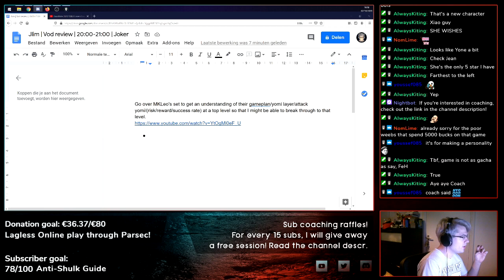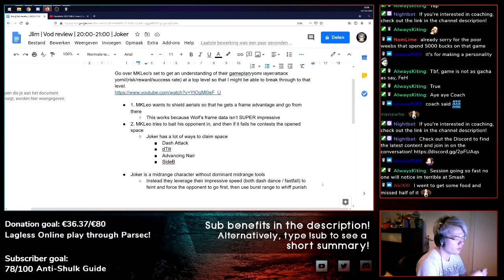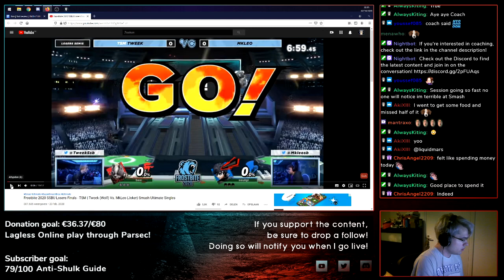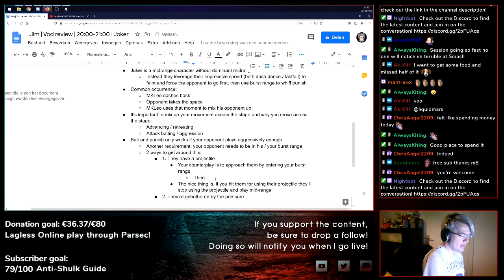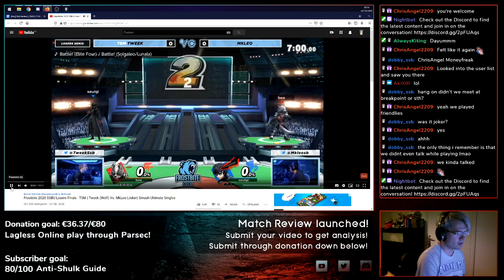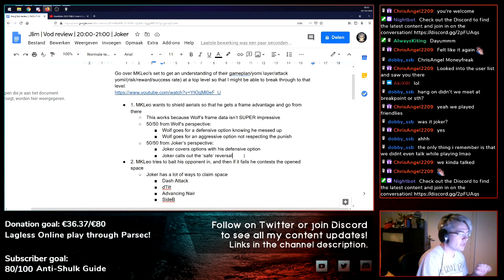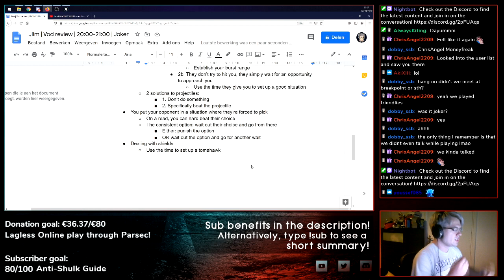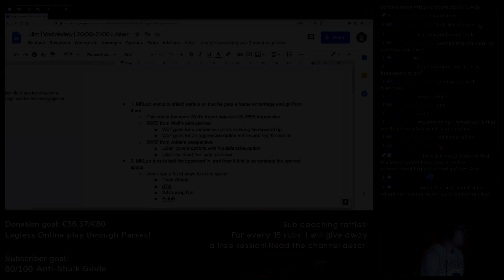How does MKLeo ALWAYS gain Advantages?! Playstyle Analysis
A student asked me to analyse MKLeo 's choices in Smash Bros Ultimate and use those teachings to help his gameplan. MKLeo is, without a doubt, the best Joker player in the world. So today we will do an in-depth analysis on his play style and choices!

I post tips on my Twitter and stream 2-4 times a week on Twitch, so check it out! I also regularly answer all kinds of questions in our Discord, come over and visit!